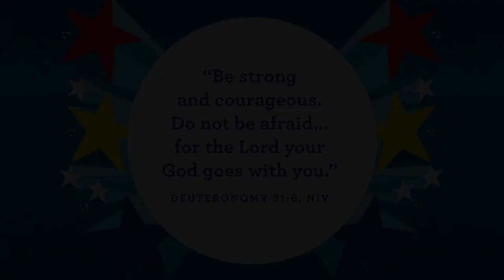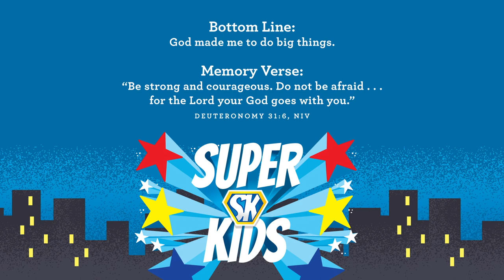Preschool Church October 10